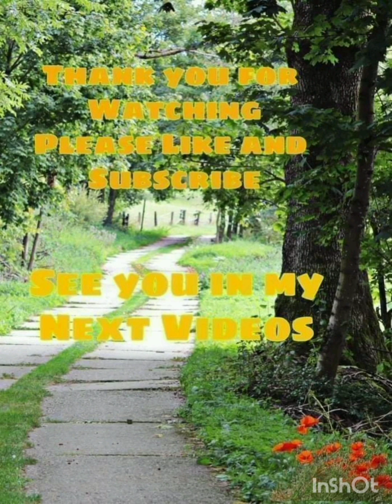KAMOTE CUE / Marilou Simogan